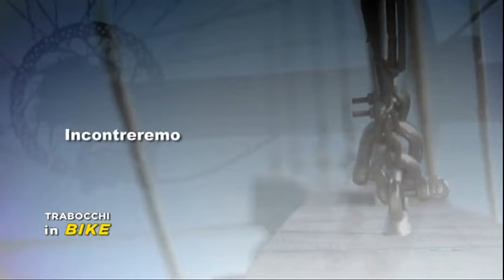Trabocchi in Bike. Intervista a Di Giampietro, 20-05-2016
Dalla trasmissione di Rete 8 Abruzzo del 20 Maggio 2016, intervista a Giuseppe Di Giampietro di Webstrade, sulla rete ciclabile "Bike to Coast", lungo la costa abruzzese (131 km totali) nel tratto della Costa dei Trabocchi, tra Francavilla e San Salvo. Trasmissione condotta da Alessandro Sonsini. Puntata 7 su Casalbordino (NdR:  Errata-Corrige. Di Giampietro è stato direttore del CMG sicurezza stradale del Comune di Pescara. Nell'area milanese è stato progettista e consulente di sicurezza stradale di alcuni comuni, tra cui Cornaredo e Carugate, non direttamente del Comune di Milano, per cui ha pure lavorato con contratti del Politecnico di Milano, come affermato da Sonsini).